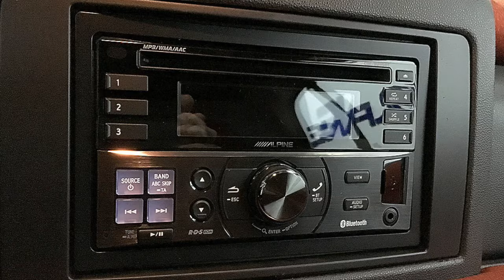Smart -Alpine 2DIN CDE235BT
Smart Instalación de Sistema Alpine 2DIN CDE235BT